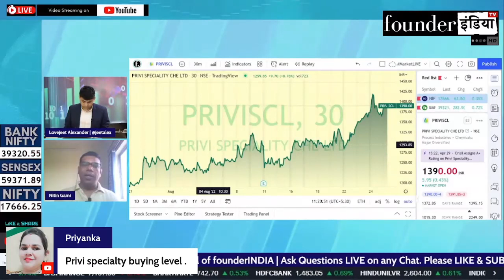Privi Speciality Chemicals Ltd. के शेयर में क्या करें? Expert Opinion by Nitin Gami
Analysis of: Privi Speciality Chemicals Ltd.

Shows on StockMarket, equity, trading, investment, commodity, personalfinance, tax, cryptocurrency, blockchain, reviews, privispecialty marketanalysis, startups, policyreviews, nifty sensex, and much more.